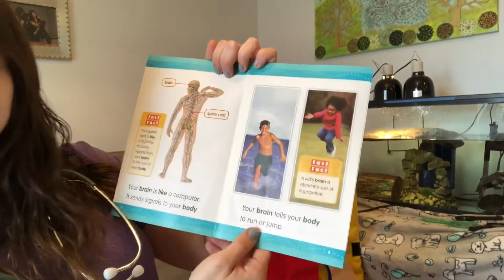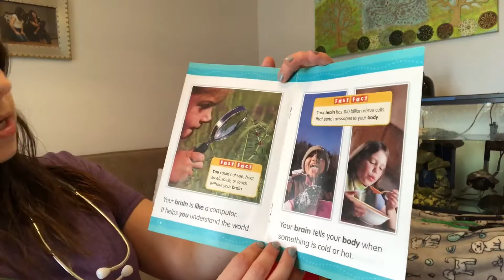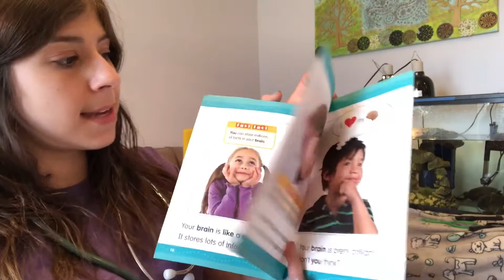“Brain” by Justin McCory Martin- Science and Stories with Ashley and Shelly!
Today. I read “Brain” by Justin McCory Martin. This video is meant for children under 3.

After this video, please click the “Brain Surgery Activity” video to learn about the Brain with a hands on experiment!

I also have another video where I read a more complex book about the Brain for children over 3.